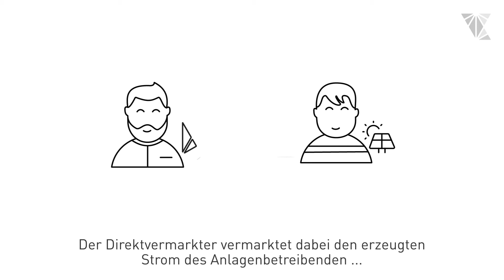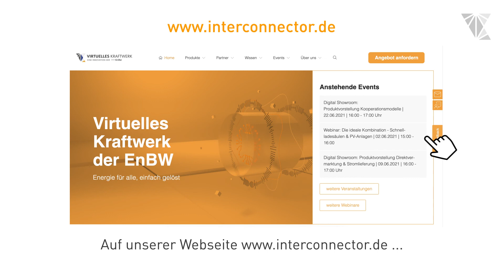Sonstige Direktvermarktung: Welche Erlöse können Anlagen ohne EEG-Förderung erzielen? [Erklärvideo]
PostEEG-Anlagen und Anlagen, die keinen Anspruch auf EEG-Förderung haben, können mit der sonstigen Direktvermarktung Mehrerlöse erzielen.